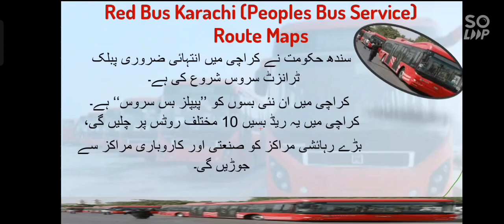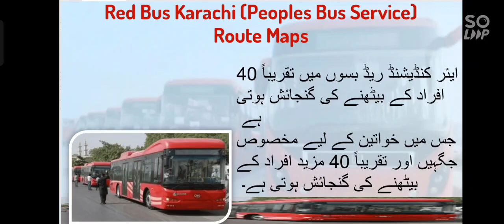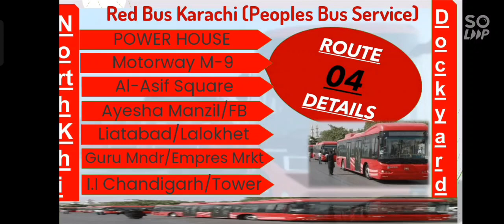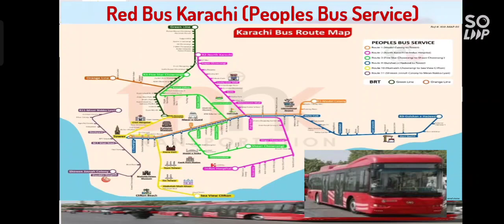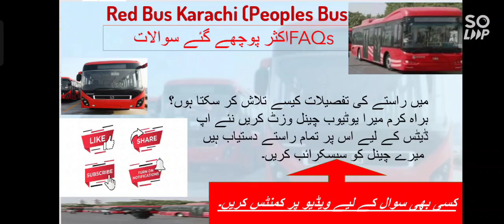Karachi Red Bus | Route 04 | Power House To Tower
red line bus karachi
red line bus karachi route
red line bus
green line bus karachi
red line bus karachi update
brt red line project karachi
peoples bus service karachi route
peoples bus service karachi
red bus karachi
orange line bus karachi
red bus
karachi red line project
green line bus,brt red line karachi
red red line biggest project in karachi
peoples bus service karachi route map
red line bus service
green line bus karachi route

Please visit the following link to see the active map of all routes.

redbus karachi routes North Karachi to Dockyard covers New Karachi – University Road, Motorway M-9, Al-Asif Square, Ayesha Manzil, Federal B Area, Liaquatabad 10 Number, Lalu Khet, Guru Mandir, Society Chowrangi, Empress Market, Sindh High Court, Art Council, I.I Chandigarh, and Tower

red line bus | people bus service Karachi | Red Bus Karachi